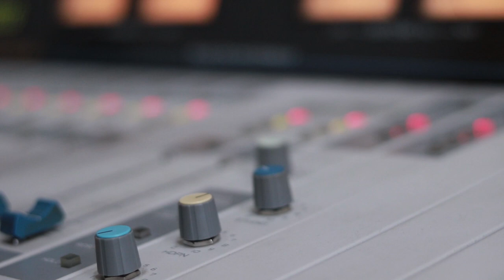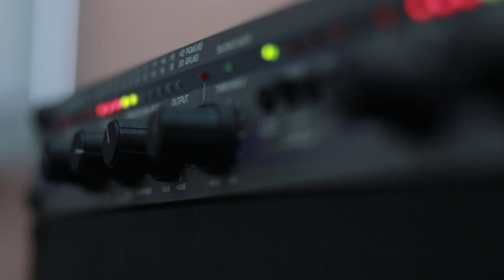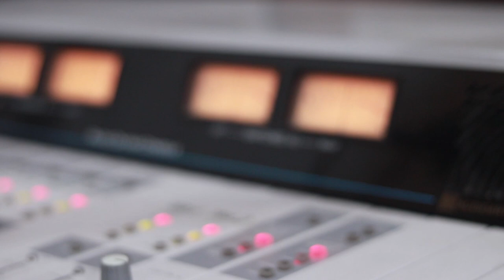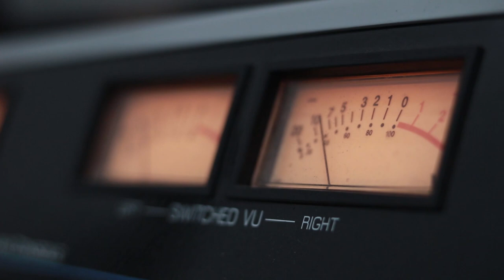გიორგი კობაიძე - ნატვრის ხე. Live არ დაიდარდო / Giorgi Kobaidze - Natvris Xe. Live Ar Daidardo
2020 წ.  13 იანვარი
ლაშა რამიშვილის საავტორო გადაცემა "ღვინო დუდუკი ქალები". სტუმრად აჩი ფურცელაძე და გიორგი კობაიძე. ცოცხალი შესრულება